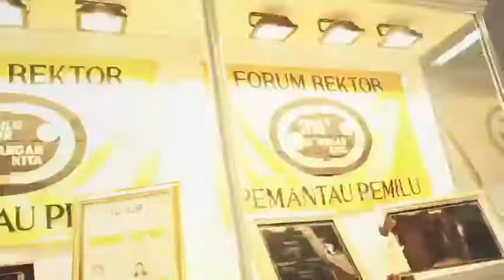Reuni Akbar UBAYA 50 tahun - the Invitation